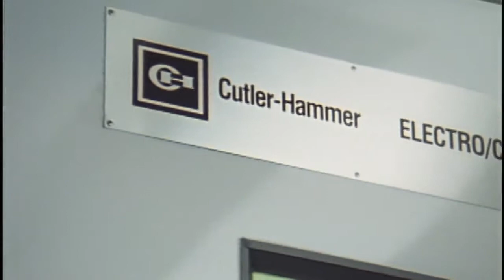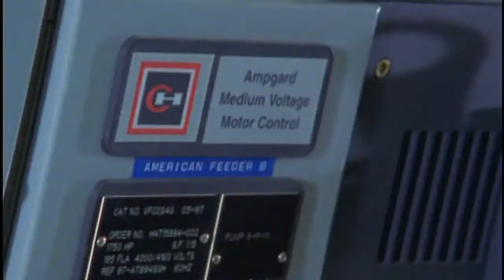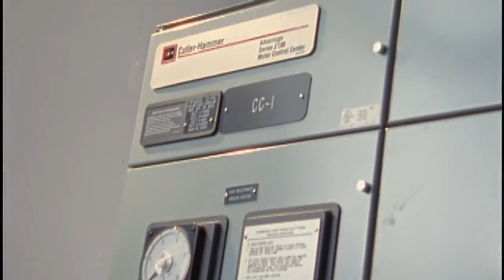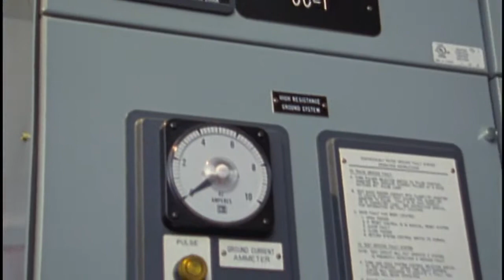Eaton/Cutler-Hammer Electro/Centers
GreySunderPrescher, Ltd. (GSP) GSP produced this film a number of years ago to be used primarily in sales presentations aimed at the oil, natural gas and petrochemical industries — while at the same time resonating with management at large processing facilities such water and wastewater treatment. Electro/Centers applications include oil refineries, oil & gas pipelines and high-risk processing environments.  These units can also be used to add logic, controls and power controls to any industrial facility — with all this being demonstrated visually, via the voiceover, or both.